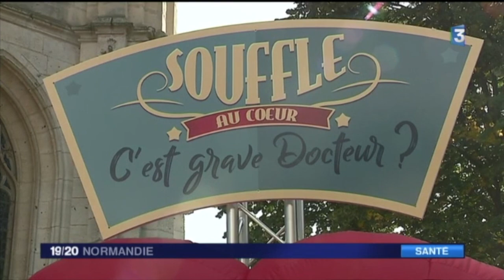France 3 : Journée du souffle au coeur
Samedi 30 septembre 2017 sur le parvis de la cathédrale de Rouen.